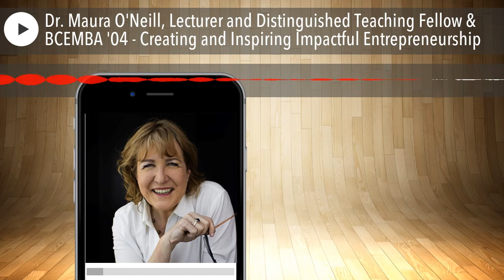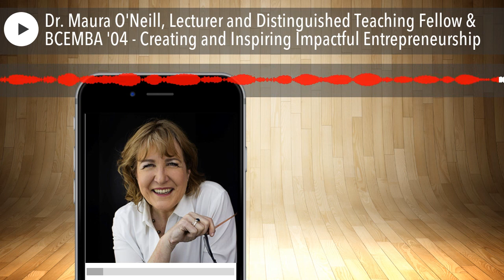Dr. Maura O'Neill, Lecturer and Distinguished Teaching Fellow & BCEMBA '04 - Creating and Inspiring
Today, we have Dr. Maura O'Neill on our podcast. She is a lecturer and distinguished teaching fellow at the Haas school of business. In 2009, she was appointed by President Obama to be the first chief innovation officer of the US agency for international development, serving until 2013. She was responsible for inspiring and leading breakthrough innovations in foreign assistance and development worldwide. Above all, she is a Haas alum.

In this episode, Maura talks about her research on the notion of narrow-mindedness, her passion for living a life with no regrets and how others can do the same thing, and practicing deliberateness or intentionality.

She shares the importance of knowing what you want in life - your purpose and your passion and leaving a legacy behind.

She also has some excellent advice for students graduating during this time of uncertainty about seizing and creating opportunities until ultimately finding your passion.

Episode Quotes:

"Ordinary people are capable of extraordinary things, and they're only capable of extraordinary things if they go in the direction of their unique gifts."

"Living a life of no mistakes, no regrets, is not no mistakes. We can make mistakes. The things that we regret in life, I think, are the things we do for other people. If we do it out of compassion and empathy, that's fabulous, but if we do it because we should, even though we don't want to, it isn't who we are, then that's probably the wrong reason."

"I've learned if I want to live a no regrets life to not only be generous with others, but to actually be generous with myself."